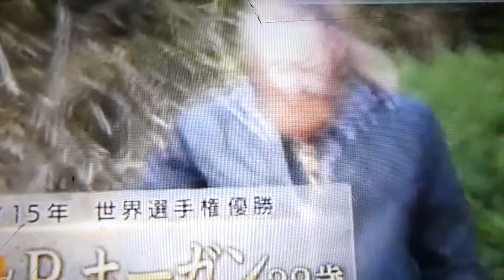Rob Hogan (IRE) makes SPEEDGOLF Japan Comeback (INSPIRING)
Rob Hogan SPEEDGOLFROB two time World Champion and only man in WC history under 40 minutes (twice) appears in the Japanese Speedgolf Open, December 2019 at Rembrandt Golf Club, Gotemba, Tokyo. His first appearance on the wold stage in over three years. In front of huge crowds and intense media speculation Hogan cruised to a respectable runner up finish behind Japans Joe Matsui with USA player Wes Cupp in third position. Hogan's comeback coincided with the announcement of the Speedgolf World championships heading to Japan in 2021 and thus the setting of the stage for Hogan, Rob Hogan to once again prepare to take on the rest of the world and players such as Jason Hawkins USA, Joe Matsui JPN, Wes Cupp USA, Mitch Williamson AUS, and Jamie Reid NZ. Lauren Cupp USA won the ladies event and the world looks towards a showdown between her and Liz McKinnon NZ although rumors are beginning to circle about the long awaited return of the untouchable Gretchen Johnson.